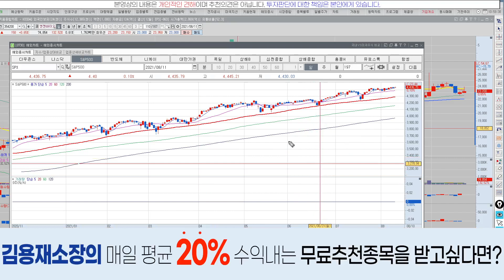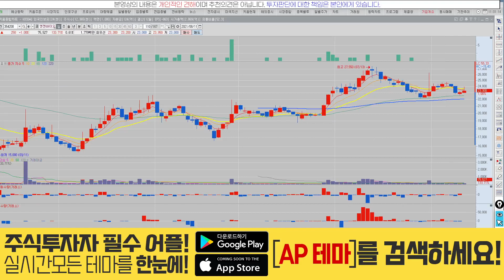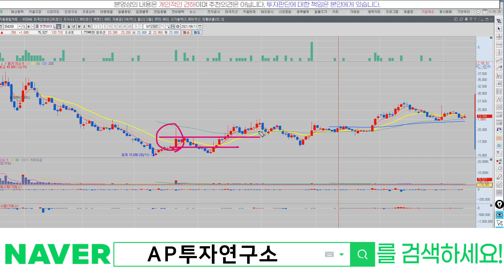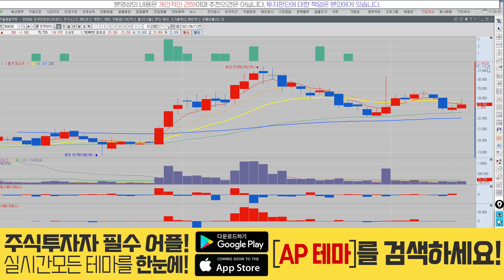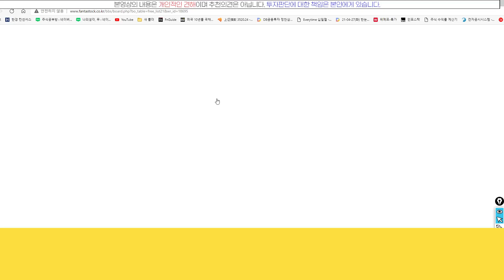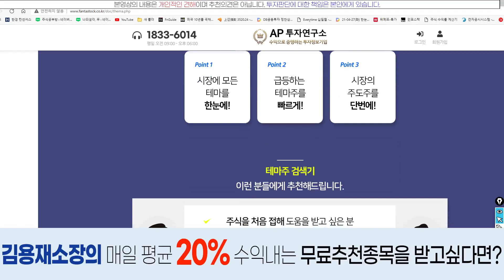엔젠바이오(354200) - 전고돌파 가능성? 좋은재료 많습니다!